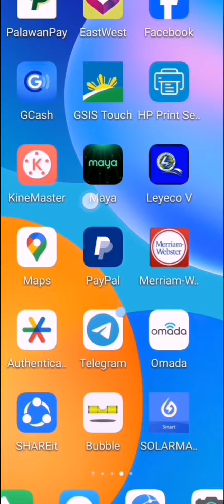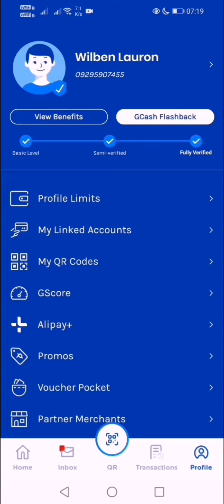Paano i-withdraw ang sahod sa Facebook gamit ang PayPal part 1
Ituturo ang pamamaraan sa pagwithdraw ng sahod sa fb